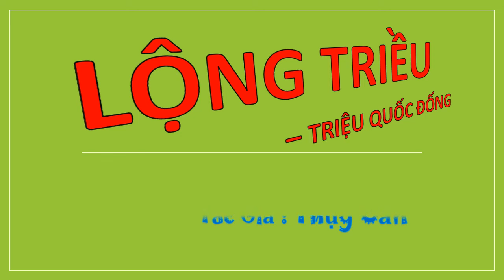Tập 94 - LỘNG TRIỀU - TRIỆU QUỐC ĐỐNG, Úp theo yêu cầu, Tác giả : Thụy Căn, Truyện audio.